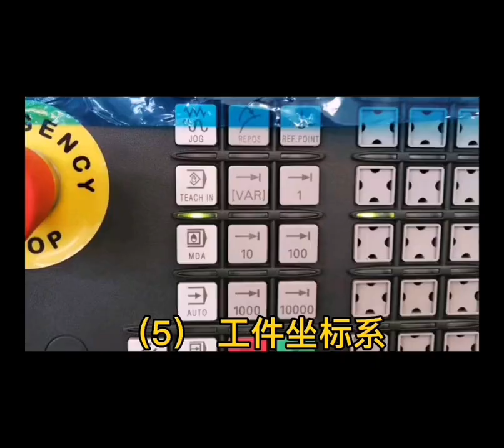數控機床常用術語（一），持續更新#數控編程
加工中心、钻攻中心、小五轴、非标机床定制生产
视频转载自抖音视频作者 加工中心生产厂家（西尔普数控），如有侵权联系删除